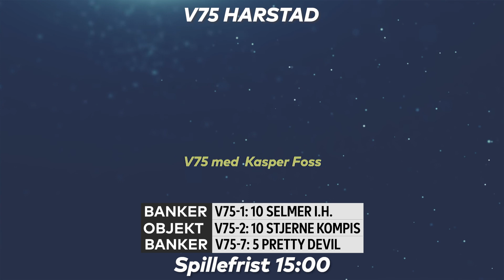V75 med Kasper Foss - Harstad 30. juli